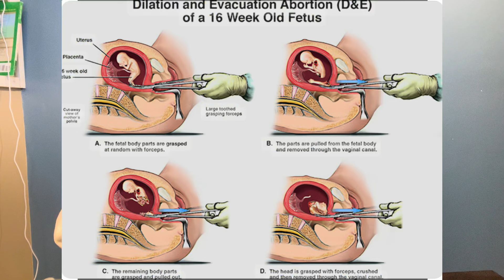The WICKED TRUTH behind abortions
Made this video over a year ago now, however the details still apply. As Christians, we have to take a stand against mur innocent lives.